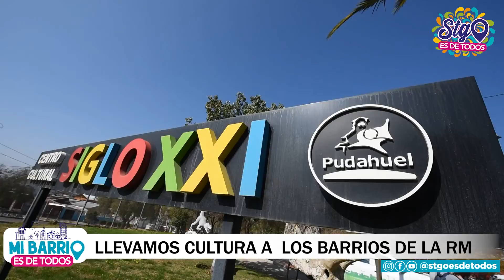Mi Barrio es de Todos